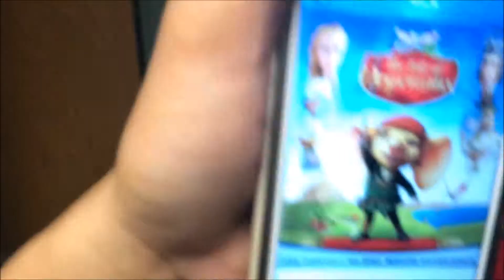Dear Kids, colleges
Dear Kids,
On February 23rd, 24th, 25th, I went to my two friends colleges Central Connecticut State University first to visit Noelle and then Iona College in New York to visit my friend Jeanine.